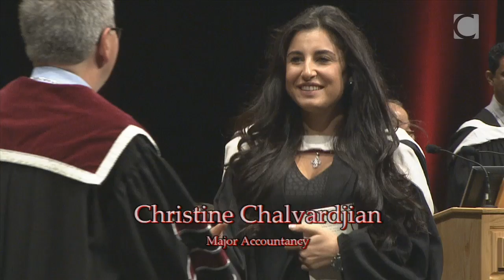Fall 2014 Convocation Ceremony - John Molson School of Business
John Molson School of Business
Tuesday, October 28, 2014 • 3:00 p.m

École de gestion John-Molson
Mardi 28 octobre 2014 • 15 h